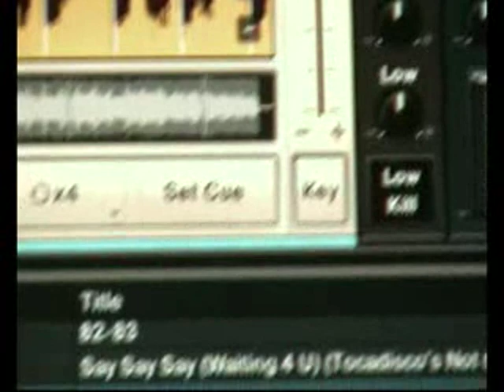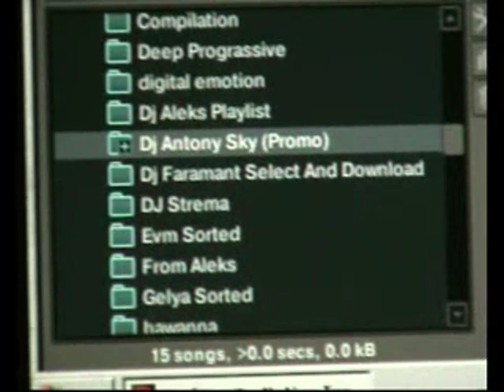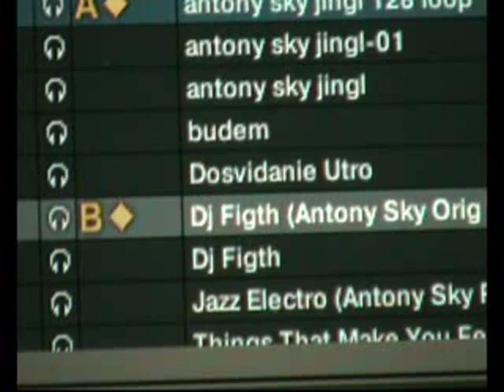KITCHEN - ORBIT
Сырое видео с камеры // кухня